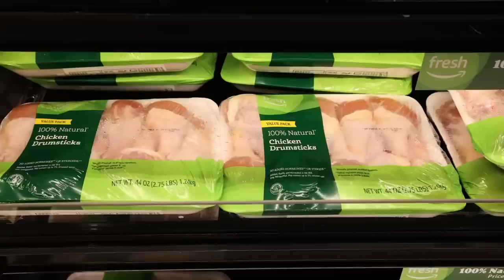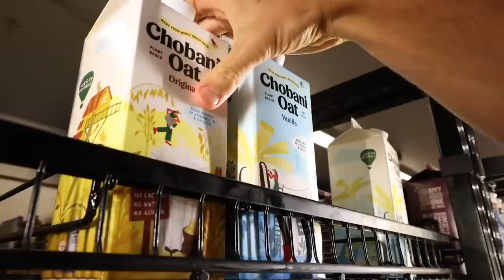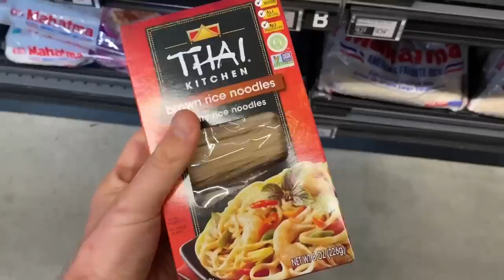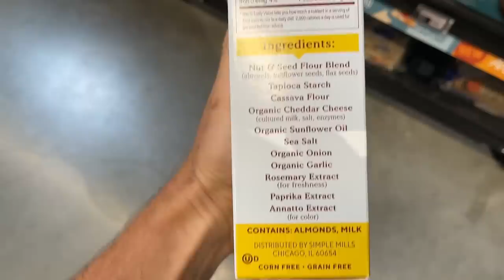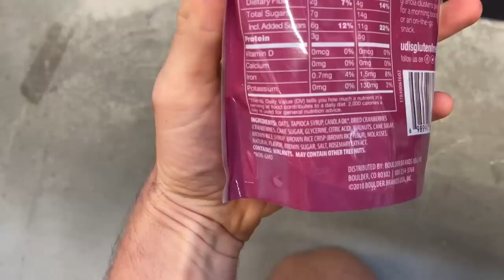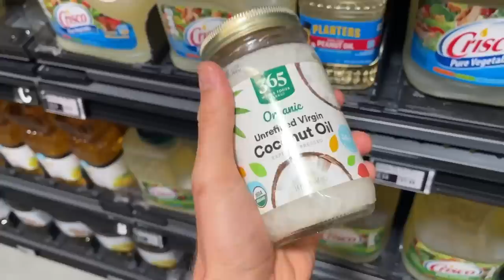Stop these 10 Food Shopping Mistakes NOW!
Let me know what your favorite shopping tips in the comments! Visit your local Amazon Fresh grocery store near you, or shop online for delivery

-Video Credits-
Creator and Host - Mike G
Producer - McGraw W @McGraw_Wolfman
Co-Editor - Christopher Pressler